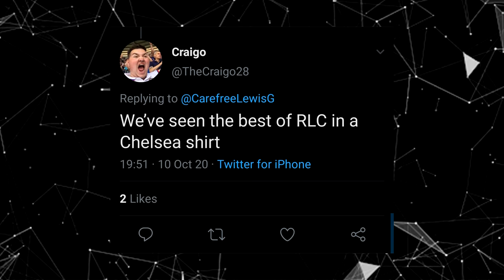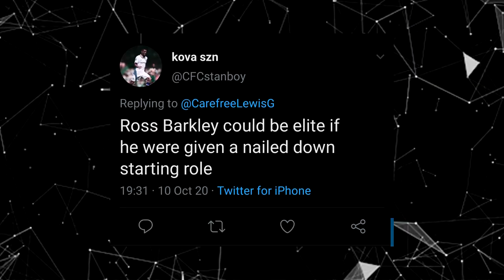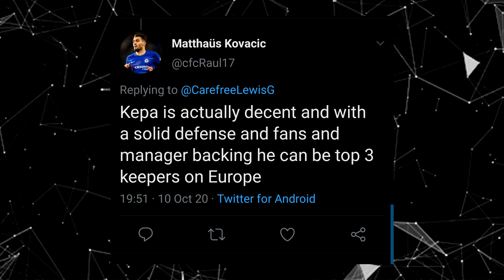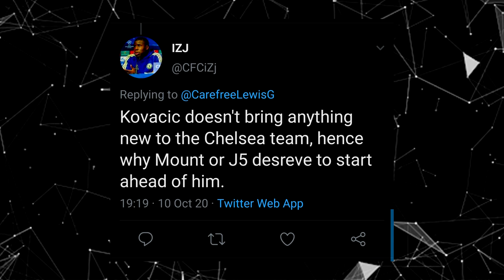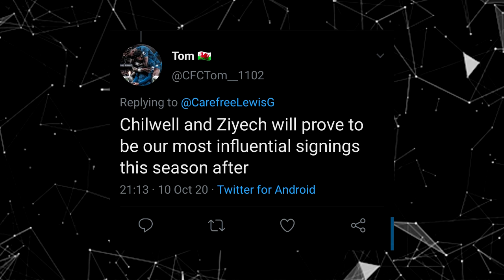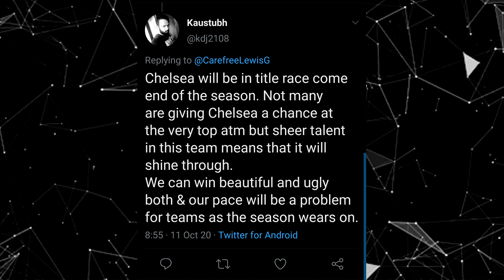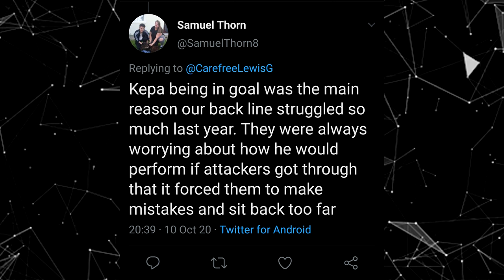Is Mateo Kovacic Overrated?!?! || Chelsea FT Unpopular opinions